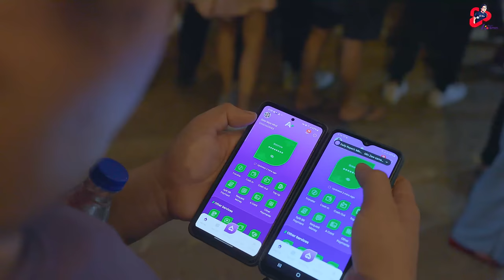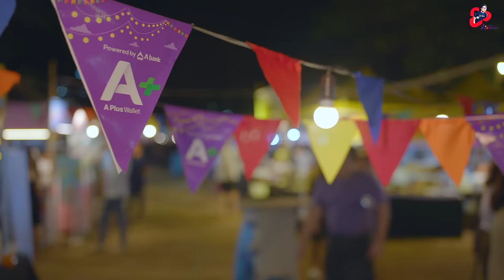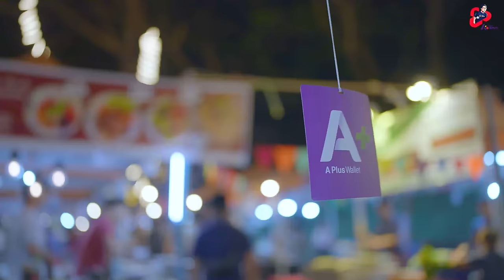Beautiful 🇲🇲 Siam 🎠 Night Market 🎡, Carnival, Yangon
ငအွန်းတို 🙄 သွားတာတစ်နေရာ  ရောက်သွားတာကတစ်နေရာ- လှပလွန်းတဲ့ မီးရောင်များအောက်က Siam Market သို အလည်တစ်ခေါက်

A Beautiful 🎪 Siam 🎠 Night Market 🎡, Carnival, San Chaung Township, Yangon, 🇲🇲 - Freedom of Life By Ko Omm🤤

Cinematographer - Myo Lwin Oo

Music & Sound Design - Thiha Yemin

Special Guest - Wa Wa Kyaw

Creation By - Ko Omm